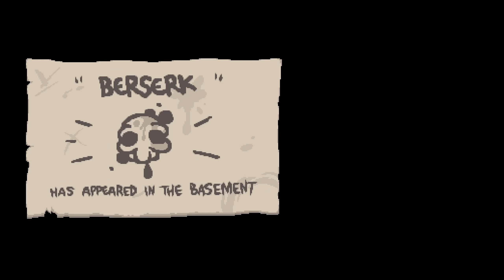PO DOBRYM KEBSIE TAK JEST 🥙 ISAAC REPENTANCE